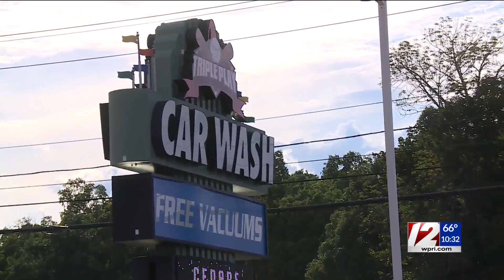Attleboro business owner killed in crash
The 55-year-old was the co-owner of Triple Play Car Wash on Route 1.